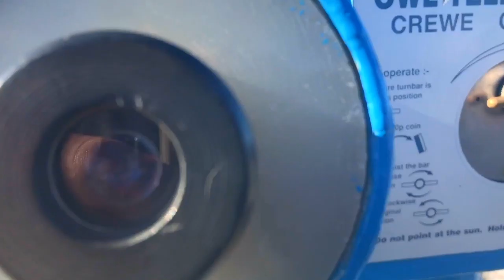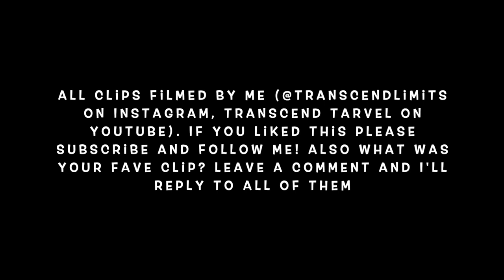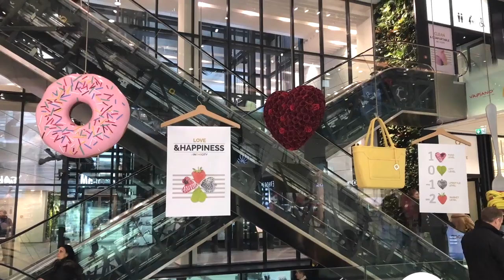GizEdwards Returns To YouTube To Talk Lucid Dreaming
✨ I managed to have a call with GizEdwards to talk about lucid dreaming, how to lucid dream, and the future of lucid dreaming. This was a really lovely chat actually, and I hope you talk more about lucid dreaming with Giz over the next few months and years.

I talk to YouTuber GizEdwards about lucid dreaming, the brain and dreams. You can find his YouTube channel here: (Or just search for GizEdwards)